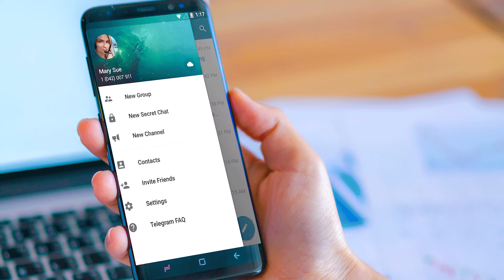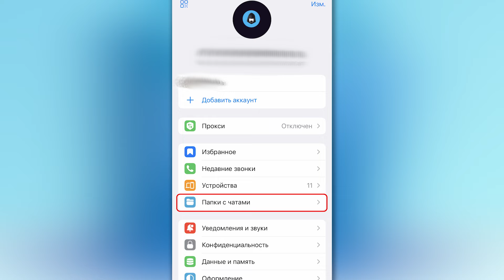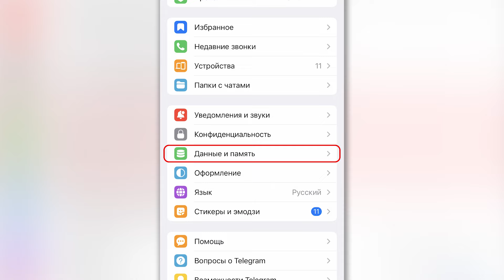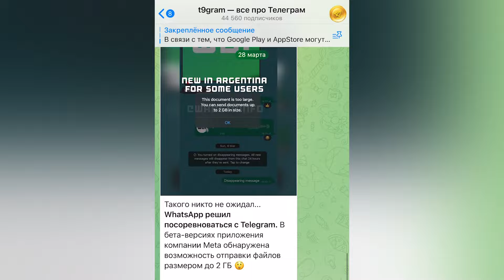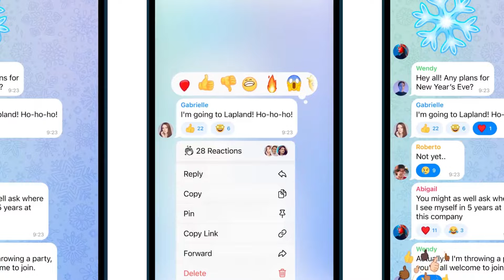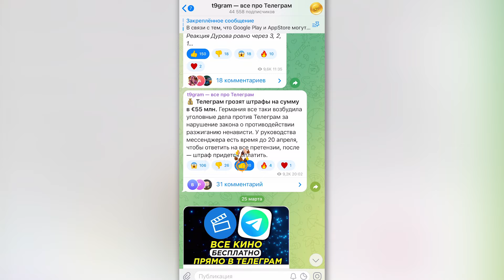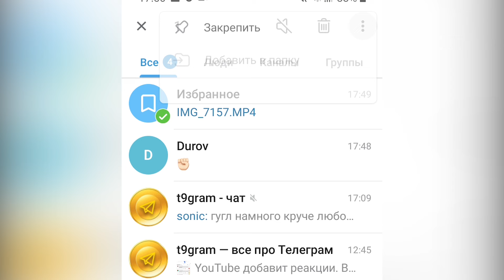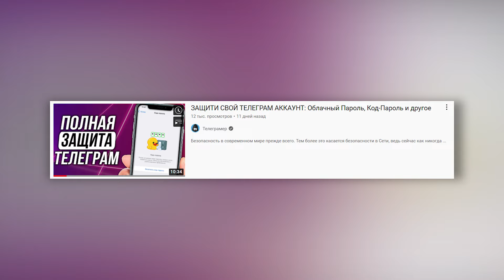7 ВАЖНЫХ советов как использовать Телеграм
Я замечаю, как люди вокруг все чаще стали пользоваться Телеграмом. Это для меня не удивление, ведь кроме диалогов с близкими, здесь можно легко и быстро получать актуальную информацию в текстовом и медиа формате, пользоваться ботами и множество других опций. Сегодня я бы хотел остановить ваше внимание на 7 самых важных советах, которые касаются Телеграм. Они позволят еще эффективнее пользоваться мессенджером. О некоторых, уверен, вы даже и не догадывались.

Смотрите также:
ЗАЩИТИ СВОЙ ТЕЛЕГРАМ АККАУНТ: Облачный Пароль, Код-Пароль и другое